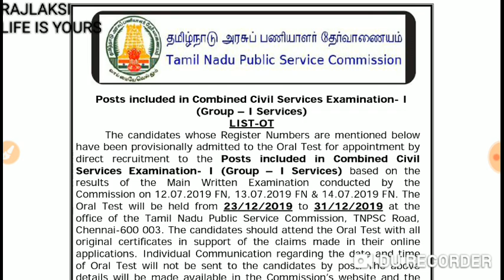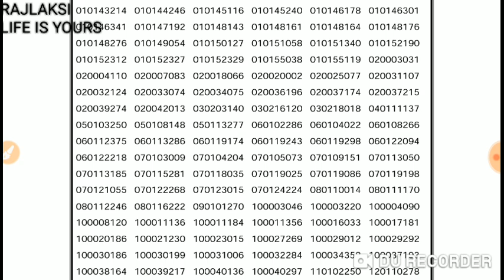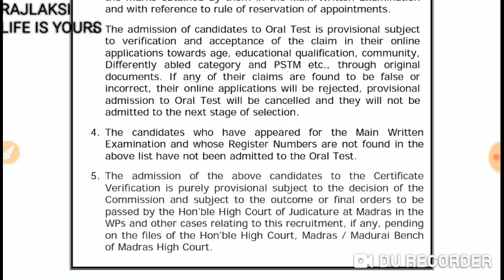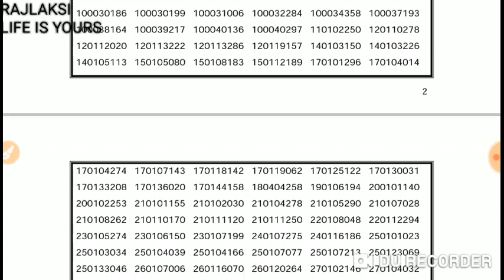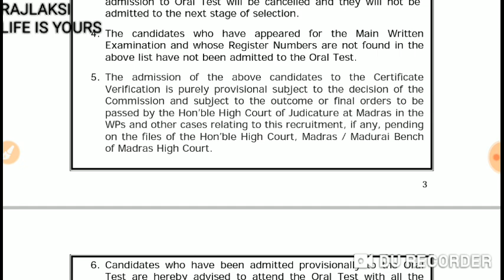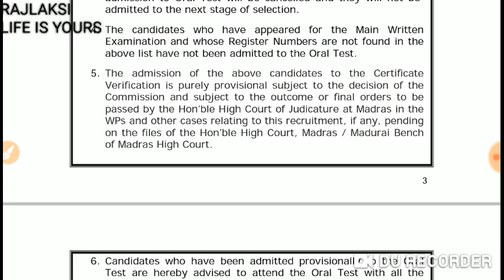TNPSC GROUP 1 MAINS RESULT (360 PERSONS PASSED IN MAINS)(1:2 RATIO)